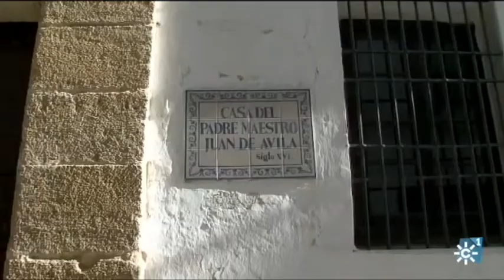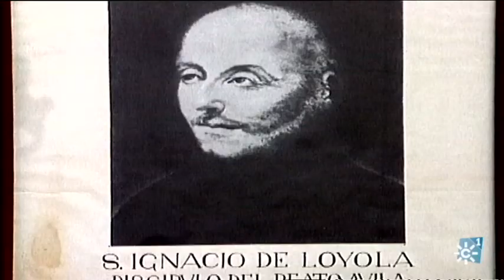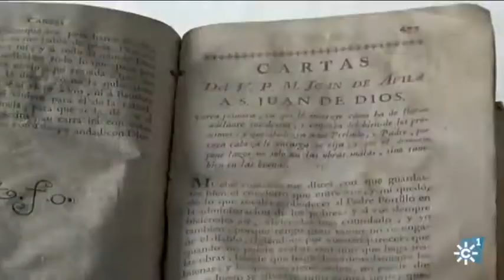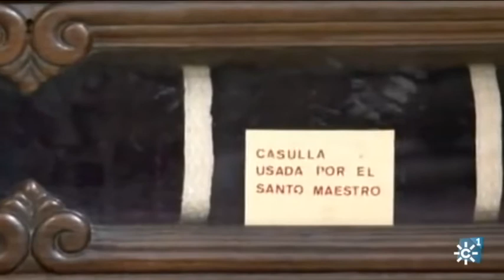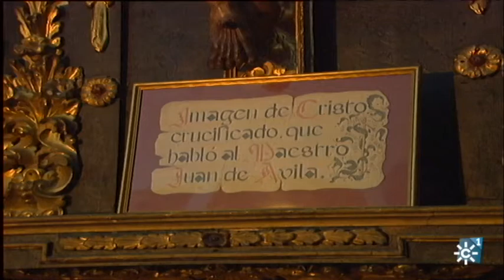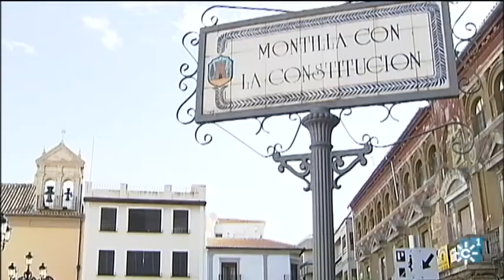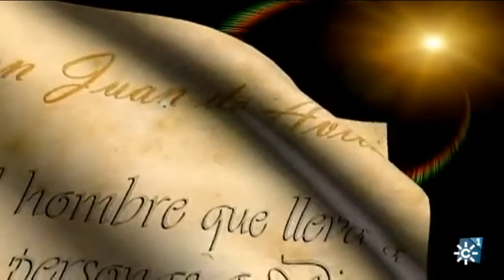III Congreso Internacional sobre San Juan de Ávila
El III  Congreso Internacional Avilista  tendrá lugar en Córdoba y Montilla del 29 de junio al 2 de julio de 2021. Monseñor Demetrio Fernández, obispo de Córdoba, y Carlos Jesús Gallardo, sacerdote y coordinador del Congreso, nos acercan la figura de San Juan de Ávila que sigue de actualidad cuando se cumple el 75 aniversario de su proclamación como Patrono del Clero secular Español.  Dicho encuentro ha sido organizado por el Obispado de Córdoba en colaboración con el Cabildo Catedral y el Foro Osio . En el Congreso, de carácter internacional, se podrá participar  de manera presencial y on line,  profundizando en la historia, espiritualidad, teología y actualidad del Maestro Ávila.

Programa "Testigos Hoy",  20 de junio de 2021. Canal Sur Televisión